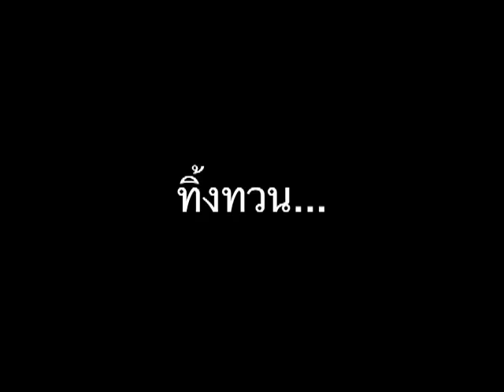Kob-Koi Farewell4.mp4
Kob-Koi Farewell Ep.4/6